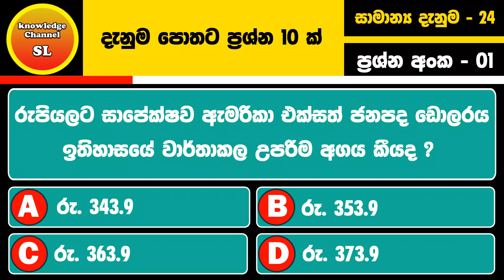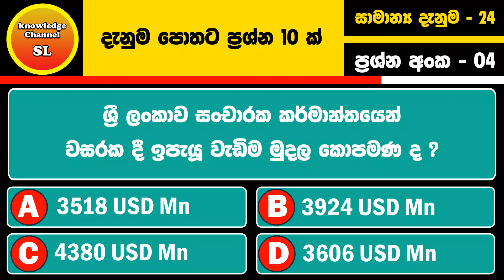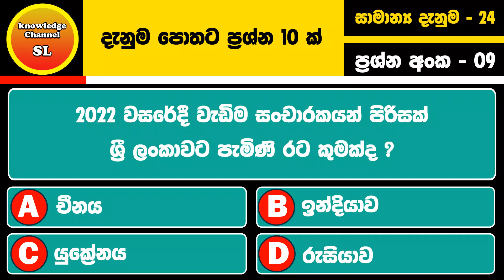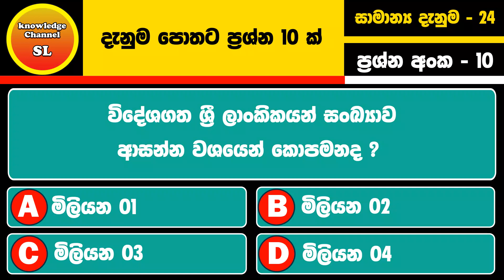දැනුම මිනුම ප්‍රශ්න 10 ක් - ශ්‍රී ලංකාව ගැන මූලික තොරතුරු 10 - Genaral Knowledge Quiz - Sri Lanka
ඔබගේ  දැනුම වර්ධනය කිරීම සඳහා සැකසූ ප්‍රශ්න මාලාවේ විසි හතර වන  කොටස - ශ්‍රී ලංකාවේ මූලික තොරතුරු -10 ..

Genaral Knowledge Quiz - video series
Genaral Knowledge - part 24- Sri Lanka - 10

jathika janabalawegaya
podujana peramuna
genaral knowledge quiz sinhala
genaral knowledge video
iq test video
General Knowledge Questions and Answers in Sinhala
Interesting questions
Birds of Sri Lanka
genaral knowledge quiz birds
Genaral Knowledge Sri Lanka
Basic data about Sri Lanka
War heros
genaral kamal gunarathne
jagath dial
field marshal sarath fonseka